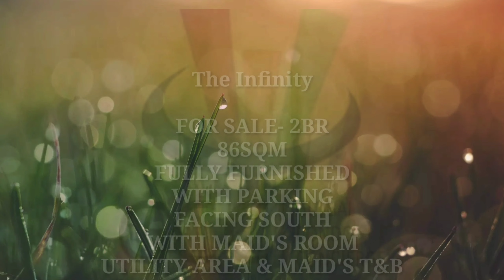45E The Infinity Tower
FOR SALE